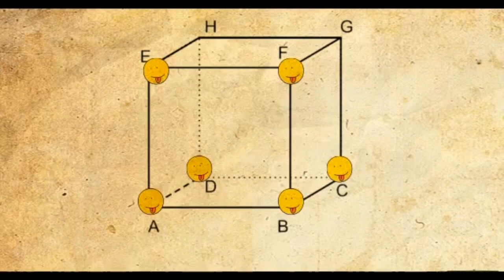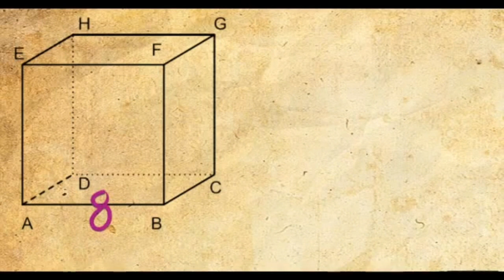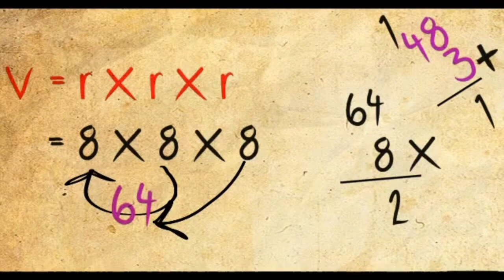Pengertian Kubus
Dalam geometri, kubus adalah bangun ruang tiga dimensi yang dibatasi oleh enam bidang sisi yang kongruen berbentuk bujur sangkar. Kubus memiliki 6 sisi, 12 rusuk, dan 8 titik sudut. Kubus juga disebut dengan bidang enam beraturan.